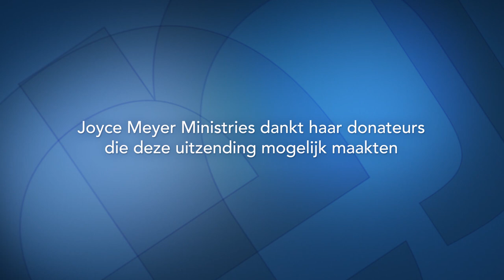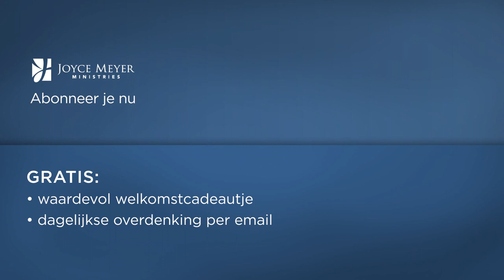Laat het verleden achter je – Joyce Meyer – Emotionele pijn genezen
Sta even stil en overdenk je leven: Kijk je naar het verleden of kijk je naar de toekomst? In het programma van vandaag staan Gods goede plannen voor jouw leven centraal.